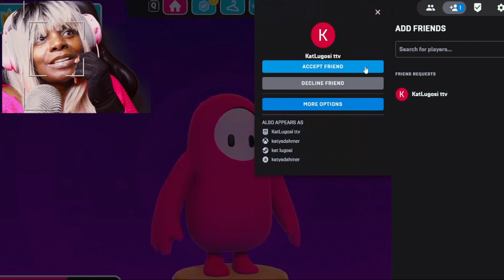WE HAVE A NEW SKIRT SO CUTE FALL GUYS GAME PLAY ASMR CHEWING GUM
EMOTIONAL STORYTIME LIFE VIDEOS:

3. REVEALING HOW MY OLDEST DAUGHTER FEEL ABOUT ME | THE TRUTH WILL SET YOU FREE | Cilantro Salad ASMR Eating Sounds